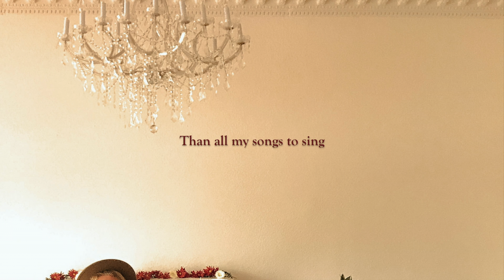Will Love Ever Find Its Way - Stormfolk (Official Lyric Video)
Will Love Ever Find Its Way - The Queen & the King - Stormfolk (Official Lyric Video)